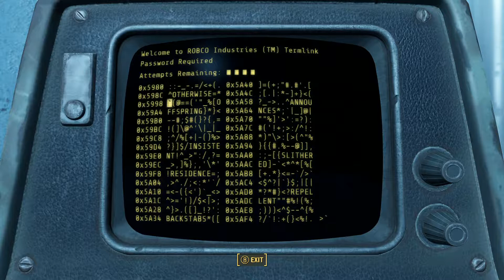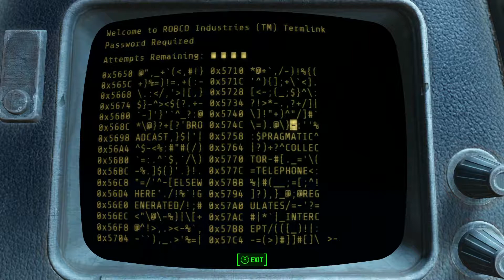Fallout 4 Deacon